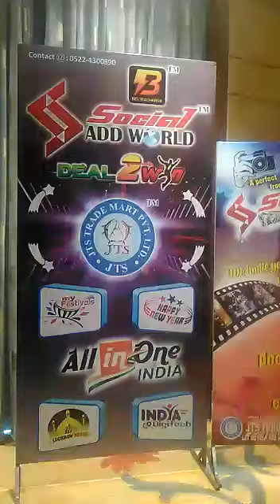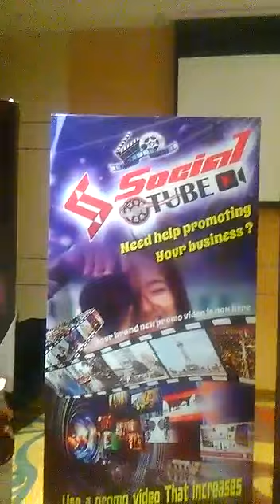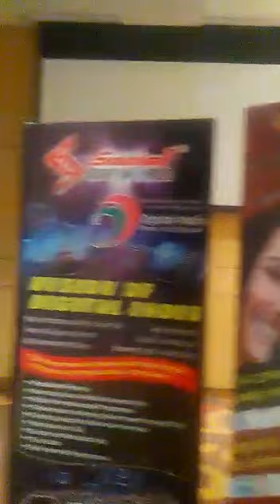Socialaddworld New launching information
Video from yameen11682